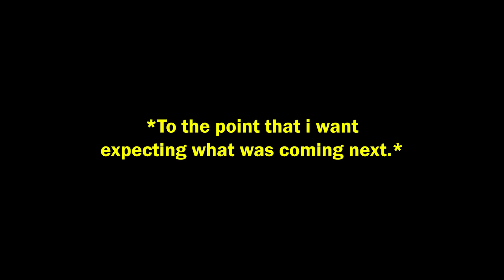🎁 ROBLOX STORY: The Challenge Of Being My Enemy's Bodyguard